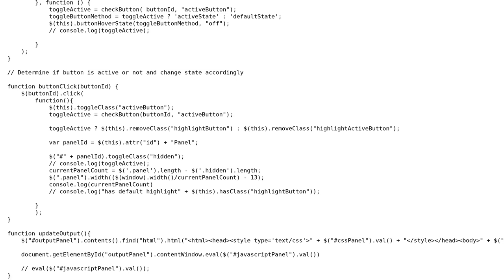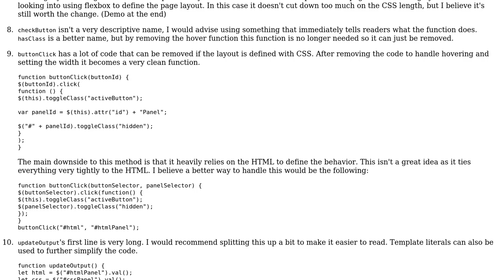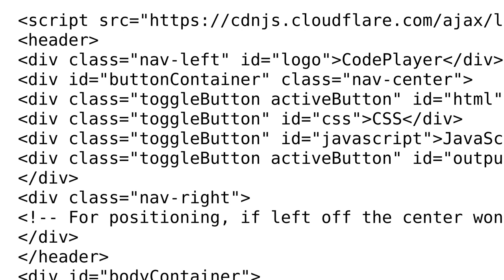Code Review: Live pastebin for HTML, CSS & JavaScript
With thanks & praise to God, and with thanks to the many people who have made this project possible! | Content (except music & images) licensed under CC BY-SA | Music | Images & others | With thanks to user Gerrit0 user Asaph Kim and the Stack Exchange Network Trademarks are property of their respective owners. You are responsible for your own actions.